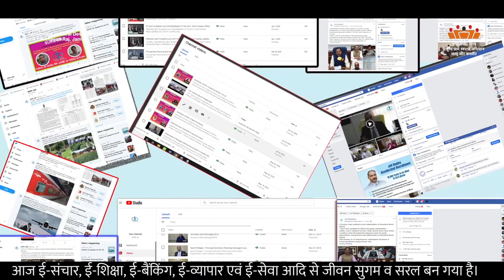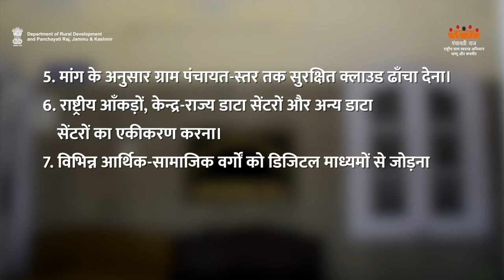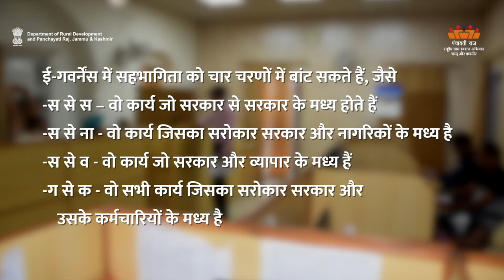AW-H What is E-governance | Department of Rural Development and Panchayati Raj, J&K